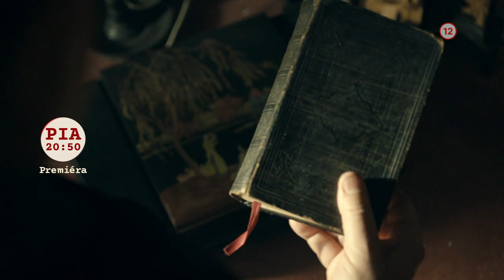Maigret a noc na križovatke - PREMIÉRA v piatok 15. 6. 2023 o 20:50 na Markíza KRIMI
Prípad vraždy má hlavného podozrivého! No kto je tajomný muž? Sledujte nový prípad Rowana Atkinsona v úlohe slávneho parížskeho detektíva!